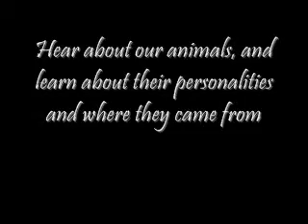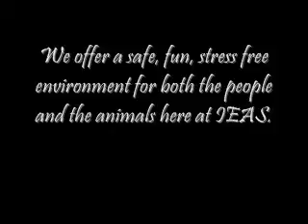Tour IEAS!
All proceedes go to the cats and bears. Come tour the International Exotic Animal Sanctuary and learn about our mission and the animals here at IEAS. We are a non profit organization and every bit helps. for more information.
You can follow the animals of ieas on Facebook, MySpace, and Twitter